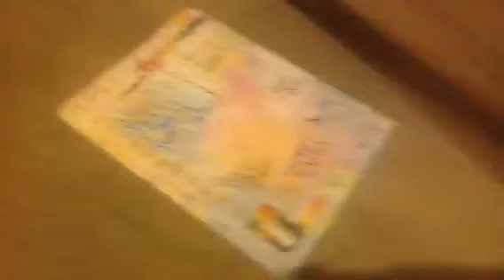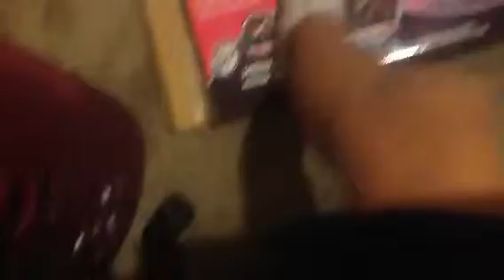Unboxing nerf reballe guardian crossbow